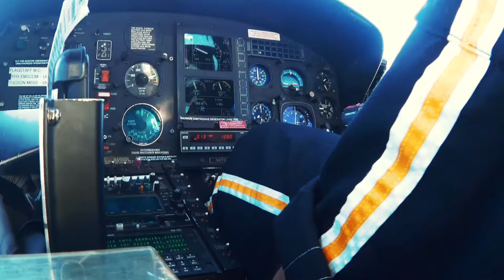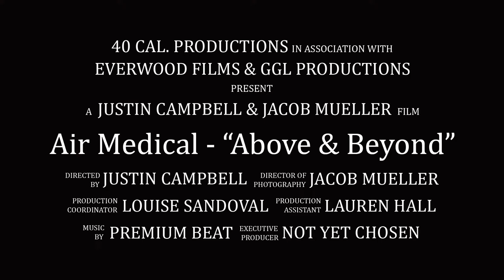Air Medical Trailer